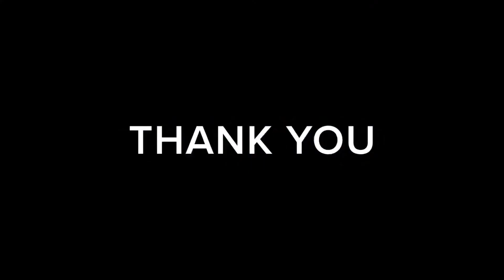THE ANSWER MOVEMENT- DAY 17 COUPLES TOTAL BODY WORKOUT BACK QUADS GLUTES CORE CARDIO EXERCISES